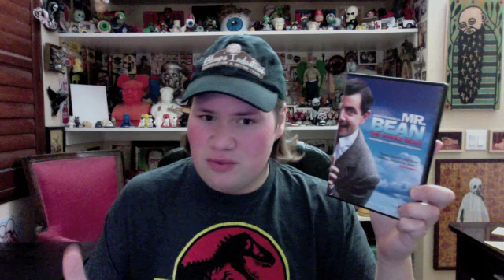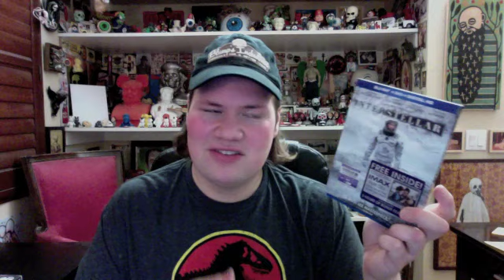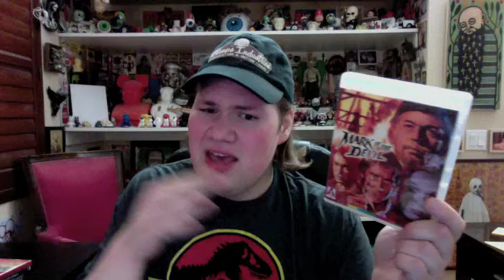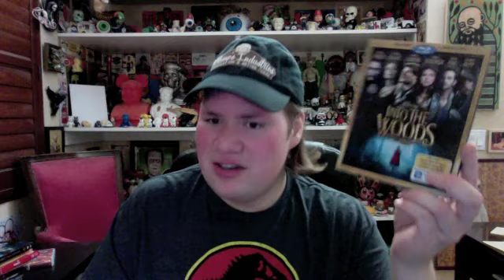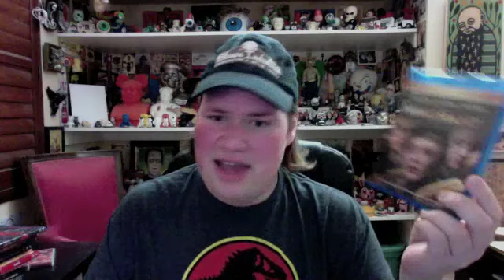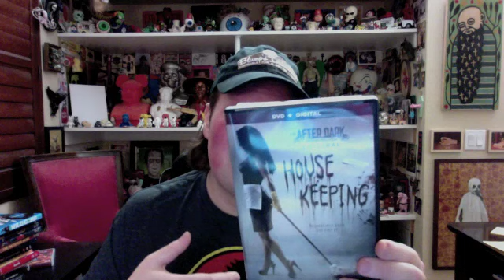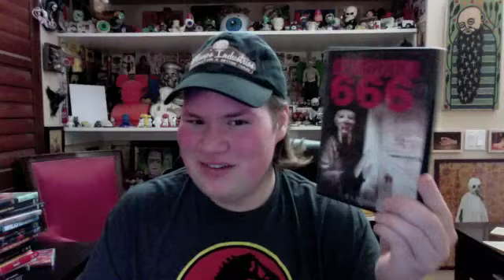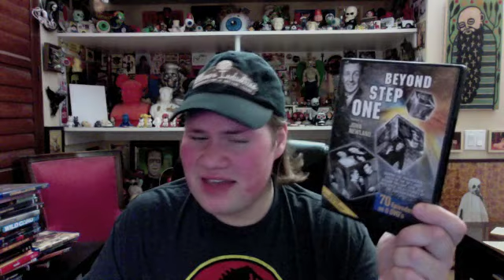My Blu-ray Collection Update 3/21/15 : Blu ray and Dvd Movie Reviews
*  (0:34) Mr. Bean: The Whole Bean (Complete Series) DVD -- Starring Rowan Atkinson

* (2:57) Gone with the Pope : Directed by Duke Mitchell -- Starring Duke Mitchell, Lorenzo Dardado, Jim LoBianco

* (5:51) Interstellar : Directed by Christopher Nolan -- Starring Matthew McConaughey, Anne Hathaway, Jessica Chastain

*  (8:20) Day of Anger : Directed by Tonino Valerii -- Starring Lee Van Cleef, Giuliano Gemma

*  (9:15) Blind Woman's Curse : Directed by Teruo Ishii -- Starring Meiko Kaji, Hoki Tokuda, Makoto Satô

*  (9:50) Mark of the Devil : Directed by Michael Armstrong, Adrian Hoven -- Starring Herbert Lom, Udo Kier, Olivera Katarina

* (11:53) The Roommates : Directed by Arthur Marks -- Starring Pat Woodell, Roberta Collins, Marki Bey

* A Woman for All Men : Directed by Arthur Marks -- Starring Judith Brown, Lois Hall, Peter Hooten

*  (13:46) Annie : Directed by Will Gluck -- Starring Quvenzhané Wallis, Cameron Diaz, Jamie Foxx

*  (15:28) Island of Lemurs: Madagascar : Directed by David Douglas -- Starring Patricia Wright, Morgan Freeman

*  (16:38) The Hobbit: The Battle of the Five Armies : Directed by Peter Jackson -- Starring Ian McKellen, Martin Freeman, Richard Armitage

* (17:58) Into the Woods : Directed by Rob Marshall -- Starring Anna Kendrick, Meryl Streep, Chris Pine, Emily Blunt, Johnny Depp

*  (19:46) The Imitation Game : Directed by Morten Tyldum -- Starring Benedict Cumberbatch, Keira Knightley, Matthew Goode

*  (21:41) Muck : Directed by Steve Wolsh -- Starring Jaclyn Swedberg, Kane Hodder, Lauren Francesca

*  (24:07) The Immigrant : Directed by James Gray -- Starring Marion Cotillard, Joaquin Phoenix, Jeremy Renner

*  (25:21) Rabid Grannies : Directed by Emmanuel Kervyn -- Starring Catherine Aymerie, Caroline Braeckman, Richard Cotica

* (26:46)  Wild Card : Directed by Simon West -- Starring Jason Statham, Michael Angarano Stanley Tucci, Jason Alexander, Sofía Vergara

*  (28:08) Housekeeping : Directed by Jennifer Harrington -- Starring Adriana Solis, Blair Wojcik, Monica Percich

*  (29:29) Star 80 : Directed by Bob Fosse -- Starring Mariel Hemingway, Eric Roberts, Cliff Robertson

*  (30:32) Our Mother's House : Directed by Jack Clayton -- Starring Dirk Bogarde, Margaret Leclere, Pamela Franklin

* (31:41) Uncle Grandpa - Good Mornin' DVD

* (32:32) Revolution 666 : Directed by Matt Jaissle - Starring Adolf Mulzer, Don Mature, Ezekiel Alexander

*  (34:01) How to Beat the High Cost of Living : Directed by Robert Scheerer -- Starring Susan Saint James, Jane Curtin, Jessica Lange

*  (35:05) Allan Quatermain and the Lost City of Gold : Directed by Gary Nelson -- Starring Richard Chamberlain, Sharon Stone, James Earl Jones

*  (35:53) Night Game : Directed by Peter Masterson -- Starring Roy Scheider, Karen Young, Lane Smith

*  (36:37) Fat Planet : Directed by Dennis Devine -- Starring Priscilla Barnes, Marlene Mc'Cohen, Shawn C. Phillips

* (37:25) Song One : Directed by Kate Barker-Froyland -- Starring Anne Hathaway, Johnny Flynn, Mary Steenburgen

* (38:16) Motivational Growth : Directed by Don Thacker -- Starring Jeffrey Combs, Adrian DiGiovanni, Danielle Doetsch

* (39:00)  One Step Beyond 6 DVD Collector's Set (70 Episodes)